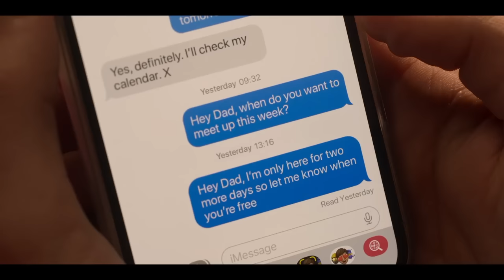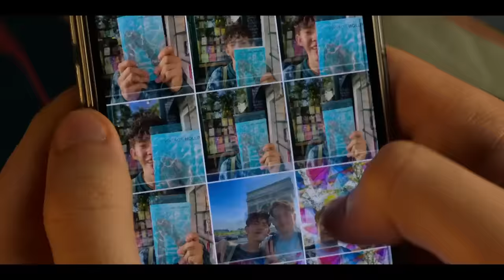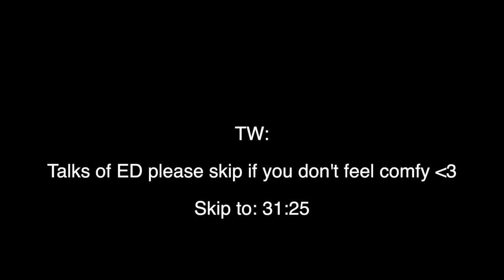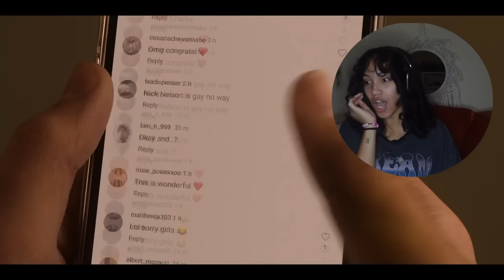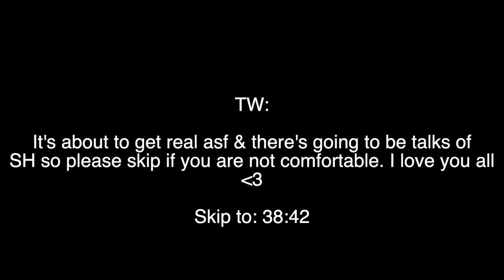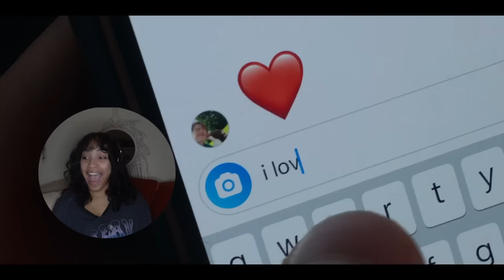THE *HEARTSTOPPER* SEASON FINALE HAD ME CRYING SO HARD | Season 2 (episode 5, 6 7, & 8) Reaction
Hi!

This was so bittersweet to watch because I am so sad that the season is finished, but I'm also so happy with how this show ended. Can't believe we have to wait an entire year to get season 3 :( Let me know your thoughts on the season finale!

THANKS TO MY PATRONS:
Aditi Khadilkar
Julia Diedrich
Mare
Calandra O'Neal
Siphesihle Kleinbooi
Ashley Brown
Riley Smith
Samantha Egel
YoMarcbtw
Scar
Kay
Daniel Rotello
Brandonnnnn
Dougie
whoknows
Laura Ibarra
Haley
Loke Romgard
Iyi Aloko
sagashka
Wade
Jenna
Ley
brittany mason
nevaeh zamora
Kacy Rios
James Harrison
Mark Walker
Larissa Lester
Ariel Keith
sobraxo
Tim
Delya Ioana Asanache
Ivana Parris
Toni Hohmann
Hope Mali
BVega
Petra Marie
Molly _ womack
Alycia Ortiz
Bashara Renaerts
Anya Raelle
Kim T
Jada Heilig
MusicLover
David45
Tia Dixon
Kaila Richardson
Aamar Manor
Devan Beall
Aysia Gilbert
Ayanda Somdaka
Ariel